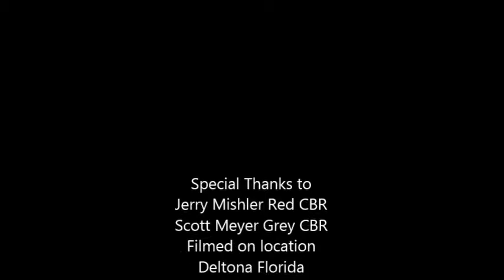Honda CBR Test 1988